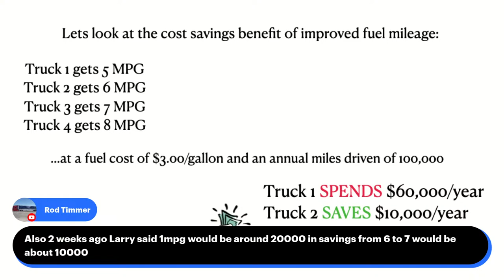Episode 164: Live from Larry's Bunker